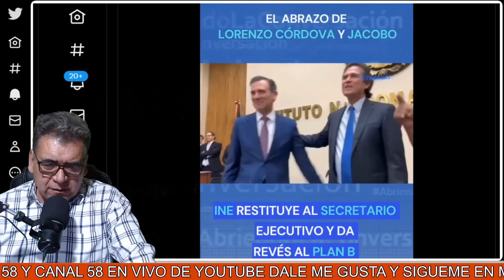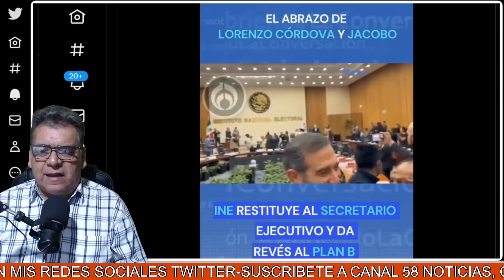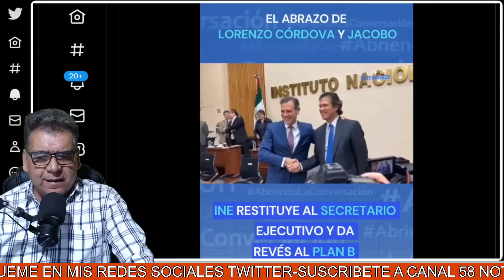¡Tómala, barbón! MORENA le Borra la Sonrisa Con esto que les Dijo! a Edmundo Jacobo y Lencho Córdova